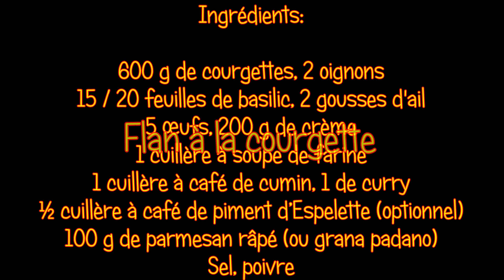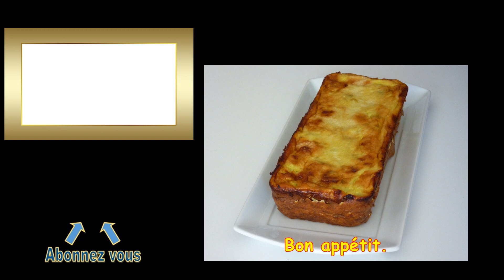FLAN A LA COURGETTE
INFOS SUR LA RECETTE

Temps de préparation: 15 minutes + 40 minutes de cuisson.

Prix de revient*: 3.99 € / Kg
Équivalent du commerce**: 9.7 €/Kg

Ingrédients:
600 g de courgettes
2 oignons
2 gousses d’ail
15 / 20 feuilles de basilic
5 œufs
1 cuillère à soupe de farine
200 g de crème
1 cuillère à café de cumin, 1 de curry et ½ de piment d’Espelette (optionnel)
100 g de parmesan râpé
Sel, poivre

* Prix de revient au moment de la mise en ligne de la vidéo
** Prix d'un produit équivalent de marque nationale au moment de la mise en ligne de la vidéo.